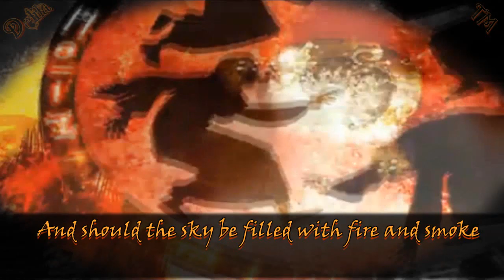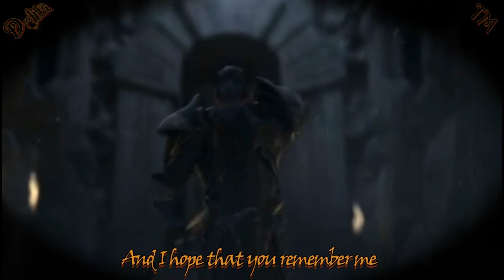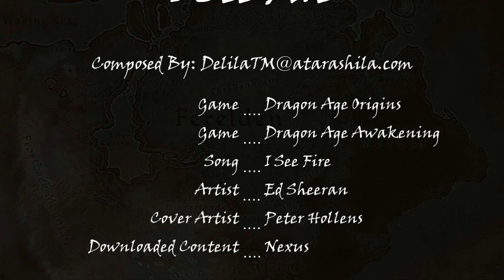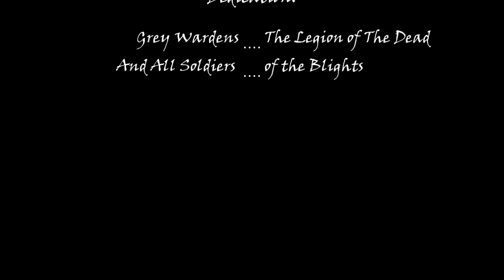I See Fire Dragon Age GMV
1. The person using the work of music must be for non-profit or educational purposes;
2. The copyrighted work must be suitable for educational use, criticism, research or other non-revenue-generating uses;
3. The work must not be used in its entirety or presented in its entirety without adding any commentary or supplemental educational material;
4. The use of the music work must not alter the value or accessibility of the work to others purchasing or paying royalty fees for commercial use of the work.

Summary :

Not much to really say on this one.  Dragon Age has been a favorite obsession of mine for nearly over a year now.  Well, Dragon Age, Dragon Age 2---just about anything related to the story, in fact.  Again, I wanted to do more with this video as well, but I couldn't really think of anything.  It was going to be an actual gmv more in dedication to a few characters of mine; however it ended up just turning into strictly Dragon Age clips the more that I worked on it.  Over-all, I am proud of this piece.